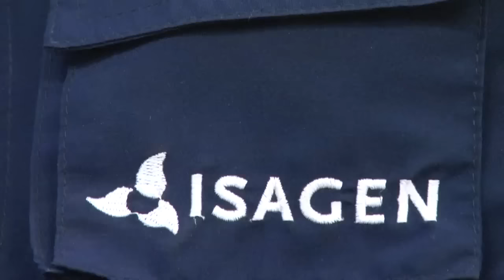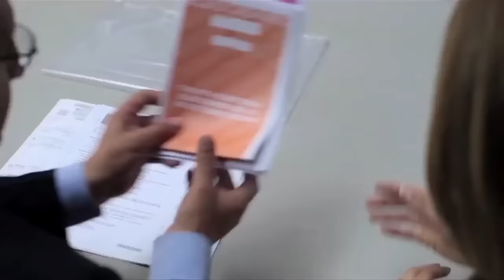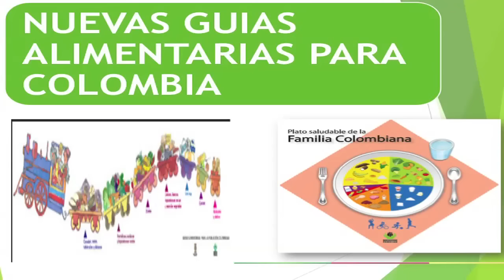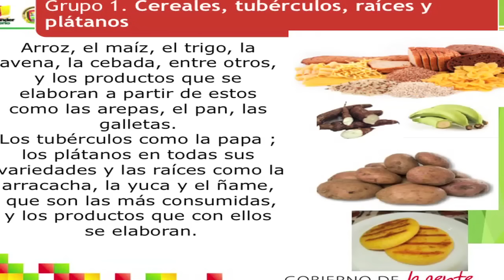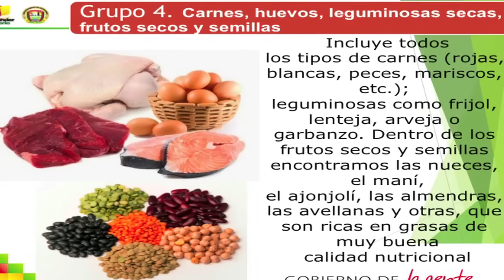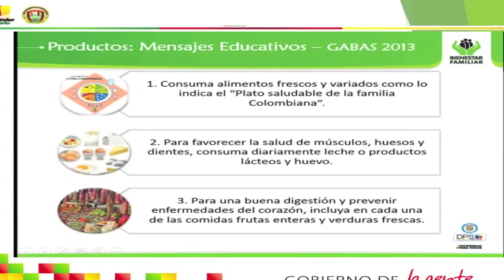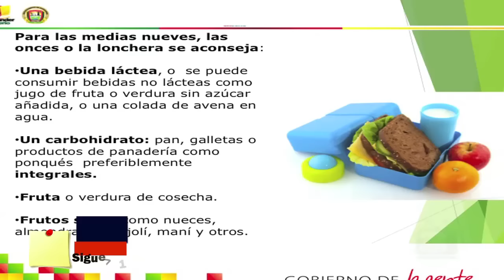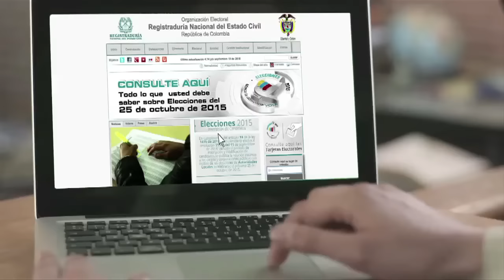Magazín TeleZapatoca 681 del sábado 24 de octubre de 2015